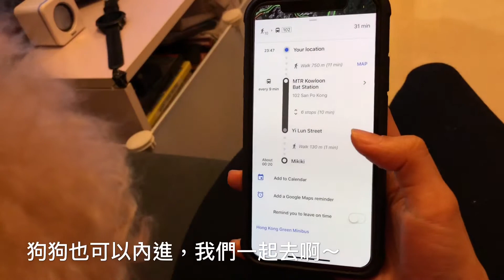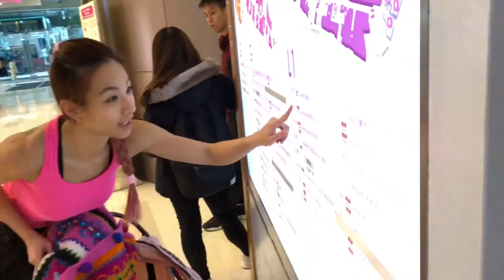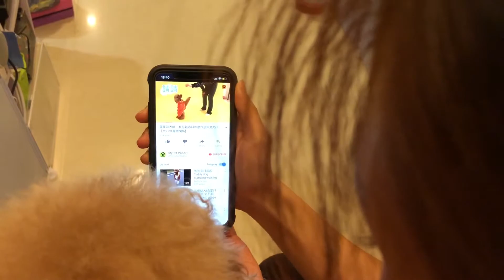Pooh仔新春去Shopping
祝大家狗年快樂，今年狗年狗仔大哂～
狗仔最中意就係陪主人出街去玩～
有無諗過可以帶埋自己嘅狗狗一齊去shopping 呢？🐶🛒

原來香港都有好多狗狗可以去嘅商場㗎，依個Google Map連結入面有哂全香港可以帶狗狗進入嘅商場同公園資料及路線圖:

以後就可以帶住狗仔一齊瘋狂購物同去公園大玩特玩啦🛍🛒🐶🤸🏽‍♀️🎾